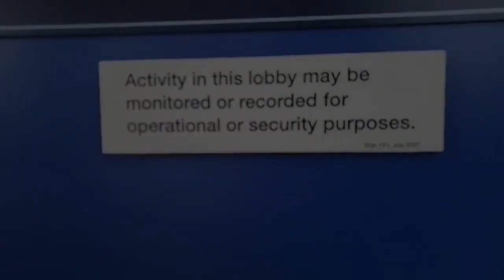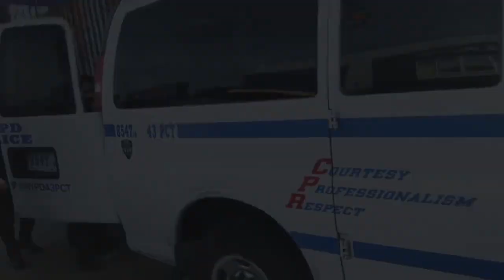1st Amendment Audit Snowflakes Gone Wild Compilation Vol 14